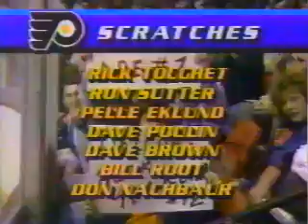Capitals vs. Flyers, March 10, 1988 (1st Period)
Washington Capitals vs. Philadelphia Flyers from March 10, 1988 (first period).